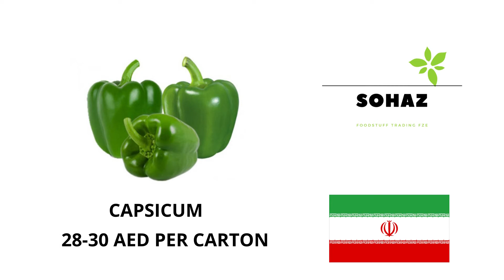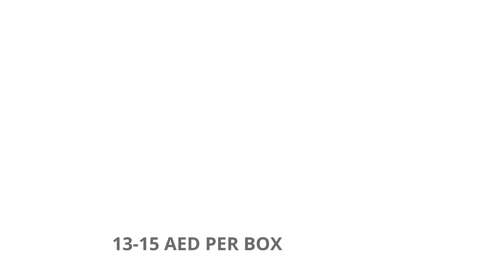UAE# Dubai Rates October 04, 2021, (Sohaz Foodstuff Trading FZE)